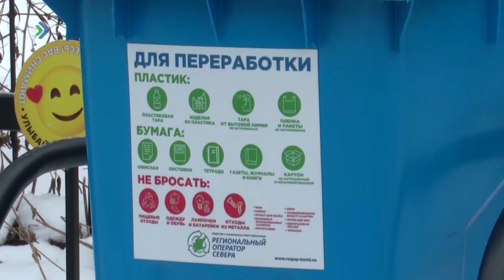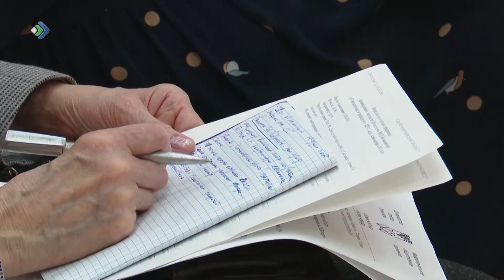Республикаын котыртасны коми войтырлысь дас коймöд съезд